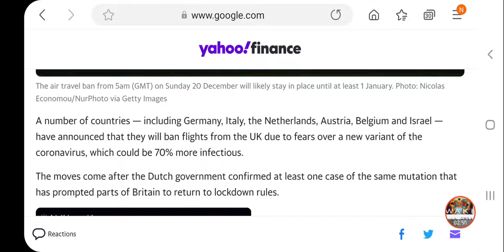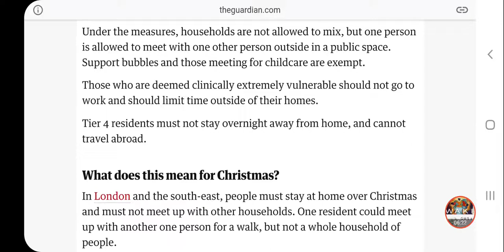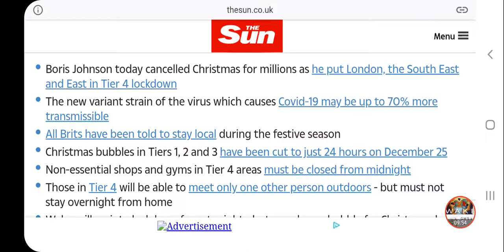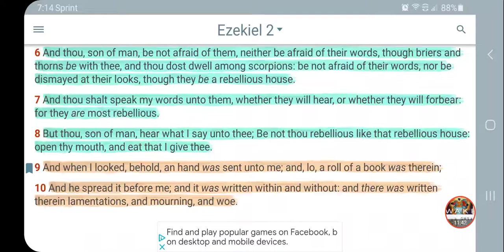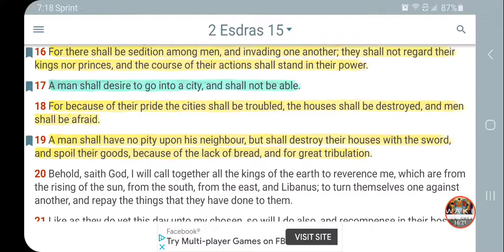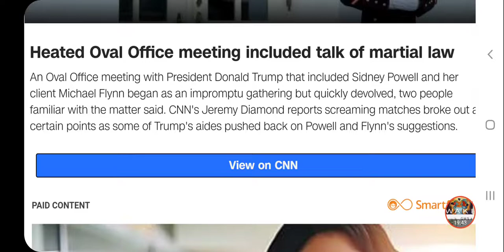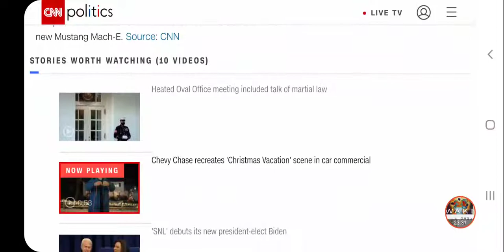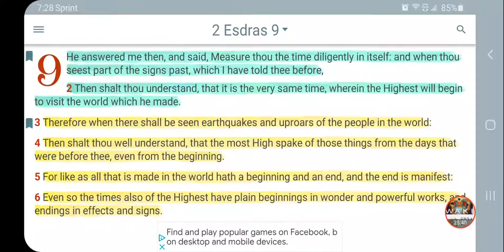LONDONERS TRY TO FLEE AS NEW STR∆IN OF CEE-9TEEN V_RUS IN THE UK CAUSES TRAVEL BAN & RESTRICTIONS!!!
LONDONER TRY TO FLEE AS NEW STR∆IN OF THE CEE-9TEEN V_RUS IN THE UK CAUSES TRAVEL BAN & RESTRICTIONS

1. Judah- Negroes
2. Benjamin- West indians
3. Levi- Hatians
4. Simeon- Dominicans
5. Zebulon- Guatemala to Panama
6. Ephraim- Puerto Ricans
7. Manasseh- Cubans
8. Gad- Native American Indians
9. Reuben- Simenole Indian
10. Napthali- Argentina to Chile
11. Asher- Columbia to Uruguay
12. Issachar- Mexicans

1.ISRAEL= YASHARAHLA= 12 TRIBES

2.WHITE MAN= AHDAWAM= EDOM
3.INDIA= IYALAM= ELAM
4.ASSYRIA= AHSHAWAR= ASSHUR
5.SYRIA= AHRAM= ARAM
6.ARABS= YASHAMIAHLA= ISHMAEL
7.CHINESE= MAWAAHBA= MOAB
8.JAPANESE= IMAWAN=- AMMON
9.ETHOPIANS= KAWASH= CUSH
10.EGYPTIANS= MATAZARYAM= MIZRAIM
11.NORTH AFRICA= PAWAT= PHUT
12.SOUTH AFRICANS= KANAIN= CANAAN
13.TURKEY= GAMAR= GOMER
14.RUSSIAN= MAGAWAG=MAGOG
15.GREEK= YAWAN= JAVAN
16.GERMAN= ASHKANAZ= ASHKENAZ
17.SPANISH= THARASHYASH= TARSHISH
18.CYPRUS= KATHAYAM= KITTIM

APOSTLE TAHAR